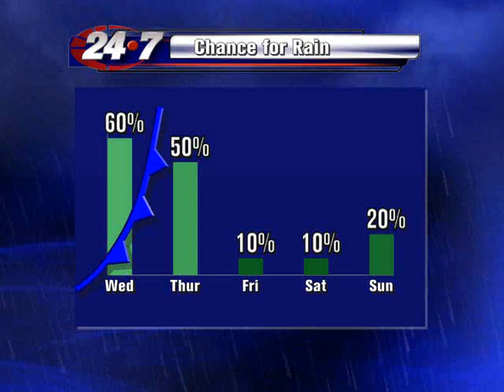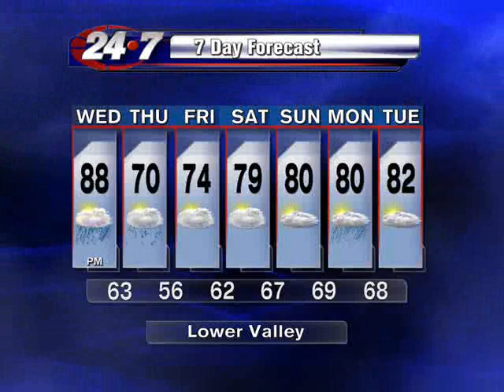Bryan Hale's Weather Forecast for the RGV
A major cold front will slice through the Rio Grande Valley soon bringing with it the threat of rain, thunderstorms and cooler weather.